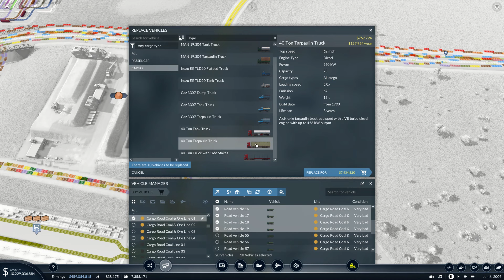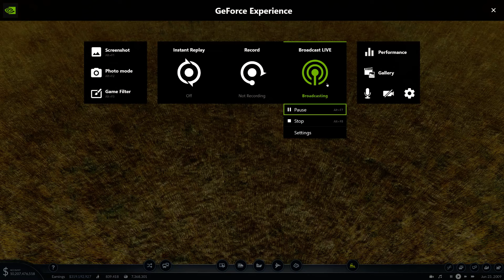Big Distribution - Twin Peaks Episode 21 - Transport Fever 2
Welcome to Twin Peaks, a map that we have created to play through, I'll be streaming this on Twitch and you can catch up in the below playlist!

In this episode, we make some big changes to the Delhi & Kawasaki Train station and tram lines, allowing for more space for both cities to expand!

We also create a distribution station that delivers goods across both cities rather than it being delivered in one or two spots in the cities!

We’re playing Transport Fever 2 by Urban Games and published by Good Shepherd Entertainment!

Twin Peaks is a map that we've created and are playing through in the playlist linked below. Follow the creation of the map (specified with "Map Creation Episode#" in the title) and the series as we build up the region!

Twin Peaks is a Tropical Very Large 1:3 Map, meaning that there is a lot of islands and water, palm trees and sunshine!

The map is defined by its 2 larger landmasses on either end of the map, the "Twin Peaks". These larger islands contain a number of cities and industrial infrastructure to enable them to provide for the other cities strewn through the smaller islands in between.

Join me as we build up each city, industry and all the infrastructure to create a cornucopia of transport!